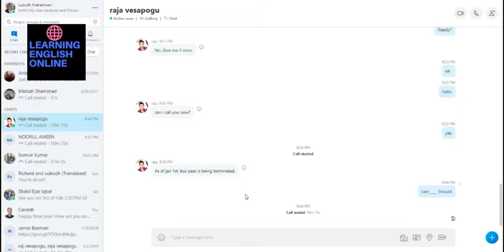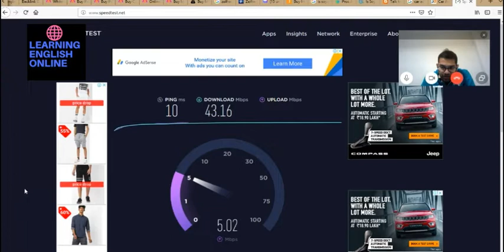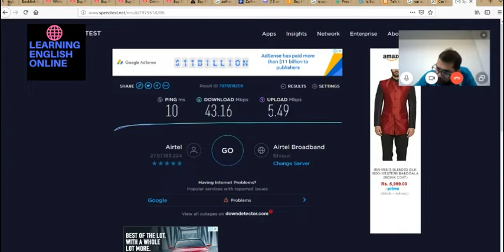Learn Conjunction In English! Learn English Online !amazing!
learn more about "Learn Conjunction In English!" PLEASE check out

Our video is about Learn Conjunction In English! subject information but we also try to cover the subjects:
-basic English verb conjugation
-learn how to conjugate AR verbs

"Learn Conjunction In English!" is a popular keyword and I wish you enjoyed this video.
One thing I observed when I was researching details on Learn Conjunction In English! was the absence of relevant information.
Learn Conjunction In English! however, is a subject that I know something about. This video therefore should be relevant and of interest to you.

FOR YOUR INFORMATION Just wanted to let you know that Liking a video is an easy way to let us understand that you found useful our work. If you're signed in, liking a video will include it in your "Liked videos" playlist.
If you're not the greatest fan of a video, disliking it is one way to reveal your opinion and let us know we have to do better.
can't hear the sound?
If you observe that the volume icon is disabled on YouTube videos, try the following steps:

Make sure that sound/volume is enabled on your internet browser or device.
Reboot the web browser or device.